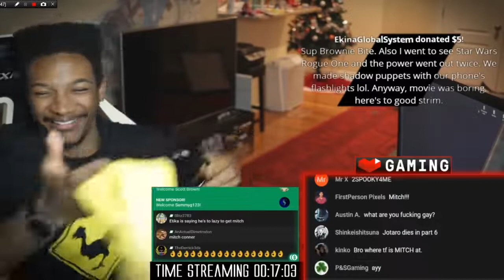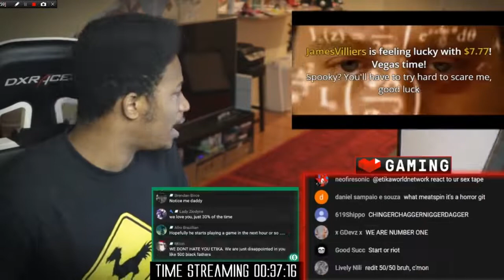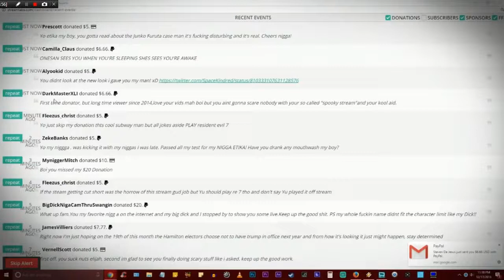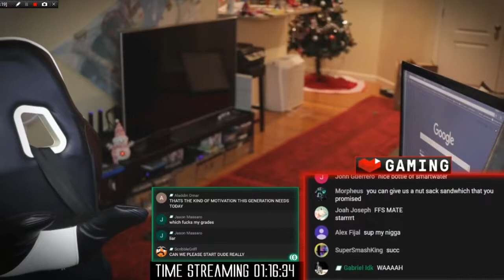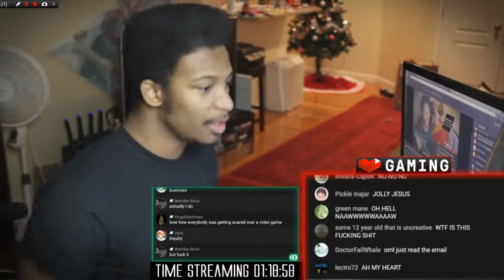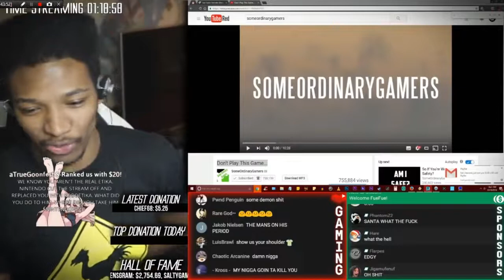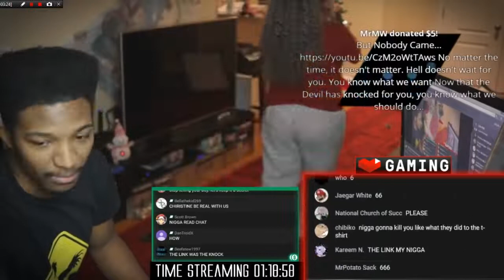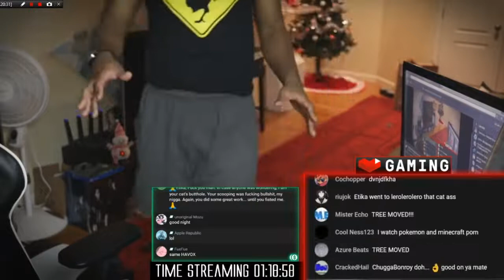I want the sh*t scared out of me. It's going to be a creepy, disturbing Saturday night...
Original Description: I've got some scary stuff planned. Feel free to suggest anything else also.